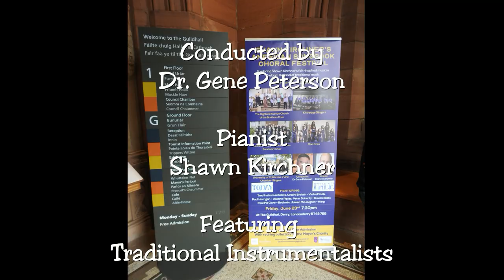Shawn Kirchner's American Songbook Choral Festival Derry concert 6/23/23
Shawn Kirchner's
American Songbook
Choral Festival

Including
The Highland Ave Church of the Brethren Choir
Kittredge Singers
La Verne Church of the Brethren Sanctuary Choir
Oso Caro
Universito of California, Irvine Chamber Singers

Conducted by
Dr. Gene Peterson

Pianist
Shawn Kirchner

Featuring
Trad Instrumentalists, Una Ni Bhrianin, Violin/Fiddle
Paul Harrigan, Uileann Pipes
Peter Doherty, Double Bass
Paul McClure, Bodhran
Joleen McLaughlin, Harp

Friday, June 23rd, 7:30pm
At the Guildhall, Derry